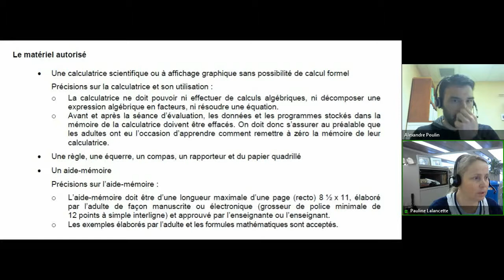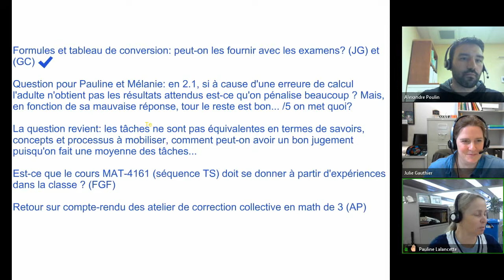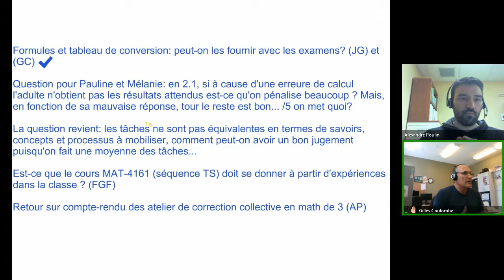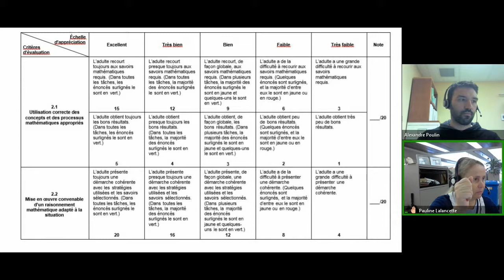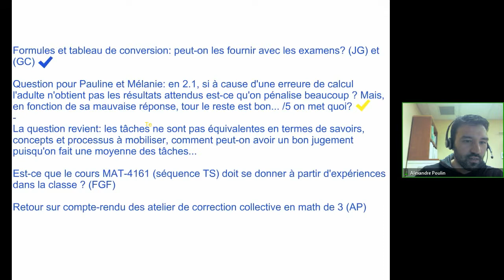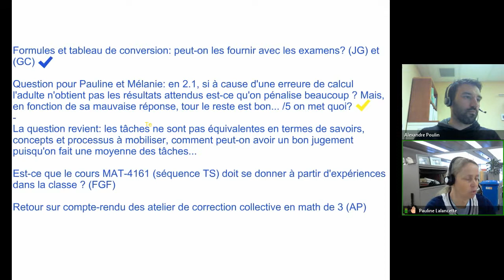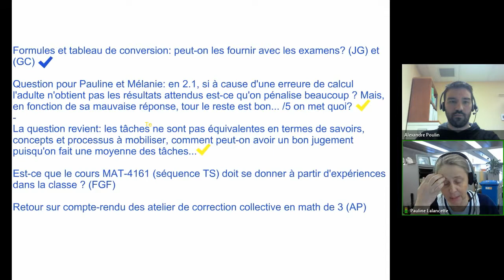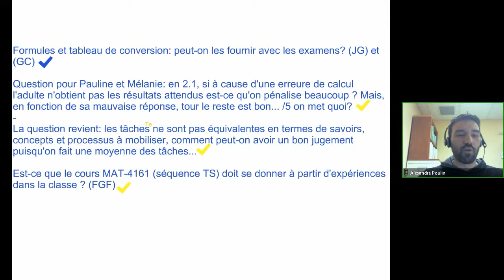Communauté mathématique, 26 avril 2017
Rencontre de la communauté mathématique du 26 avril 2017 dans le cadre des Après-cours FGA. Voir l'article complet sur le blogue